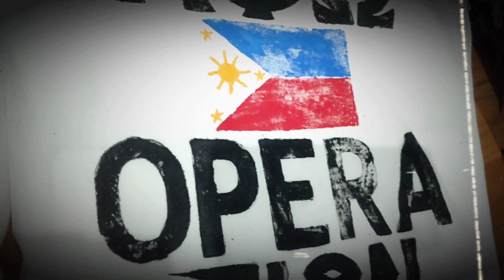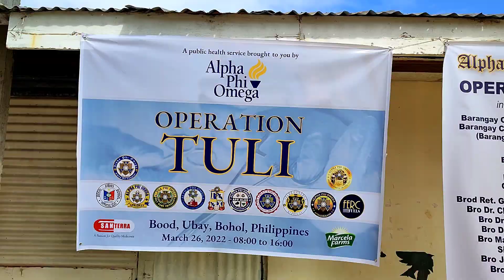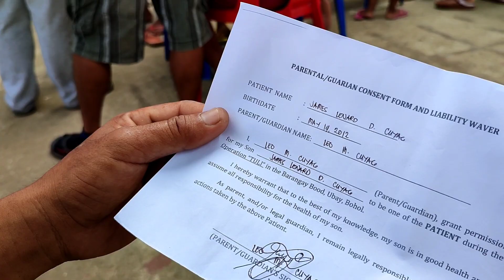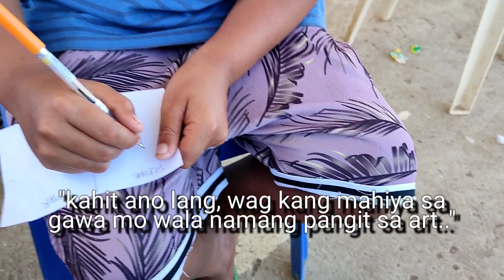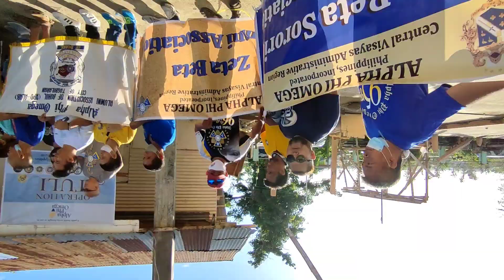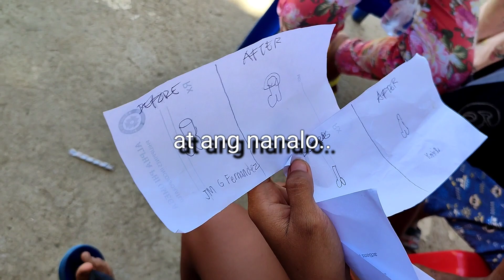OPERATION TULI - 3 WAYS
Alpha Phi Omega operation tuli
in UBAY, BOHOL